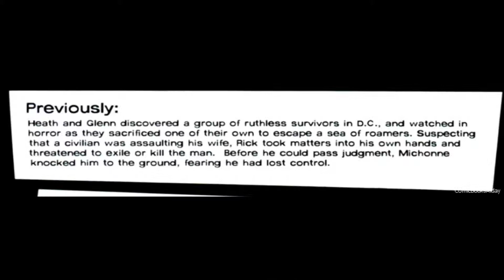The Walking Dead Issue #76 - [ Comic Book ]